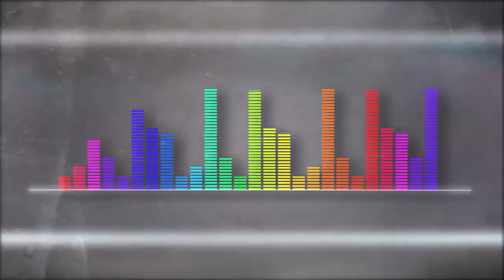Chelo La Carbra [Playlist Medellín] Telemedellín